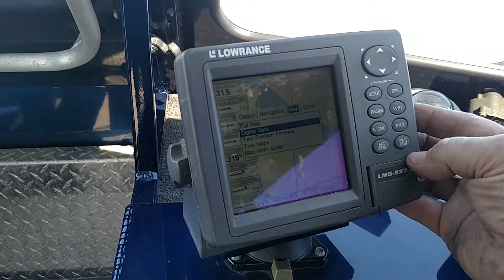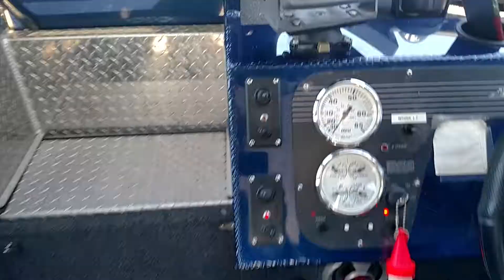Northwest 24 Signature